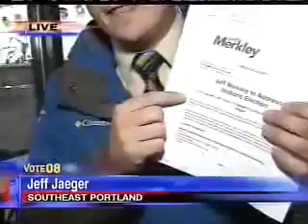OR-Sen: Jeff Merkley The Projected Winner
(KATU) Clerks slogged through a mountain of ballots Oregonians turned in at the last minute, but the outcome of the U.S. Senate race between challenger Jeff Merkley and incumbent Gordon Smith remains too close to call.